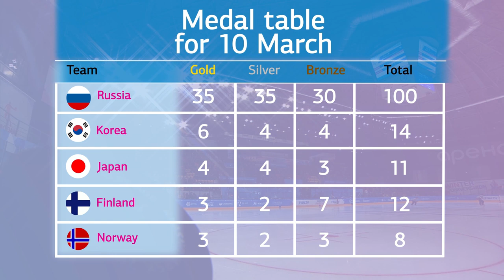The Winter Universiade 2019 Diary Day 9 ❄️. Watch highlights from March, 10